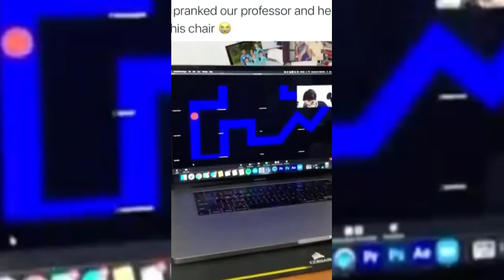Funny Videos 2022 | Instant Regret | Fails Of The Week | Fail Compilation 2022 | RandomFails